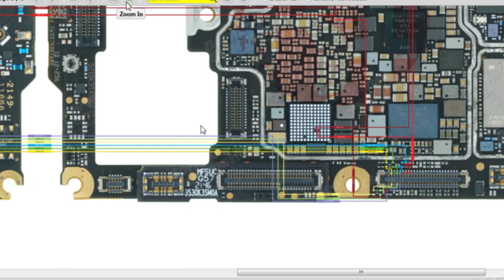Redmi 11T Pro Sim card not work | Redmi 11 Pro sim not show | Redmi mobile sim Card not Working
redmi note 11 sim card
redmi note 11 sim
how to insert sim cards in redmi note 11
redmi note 11 pro sim
airtel sim not working in redmi note 10 pro